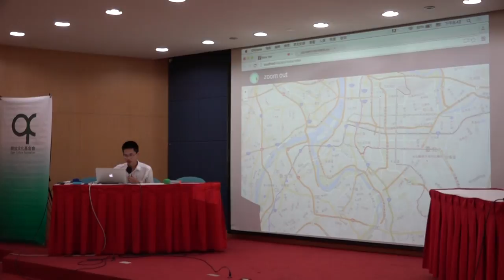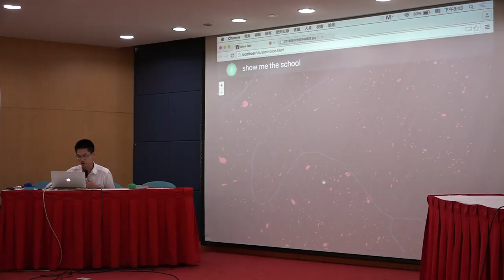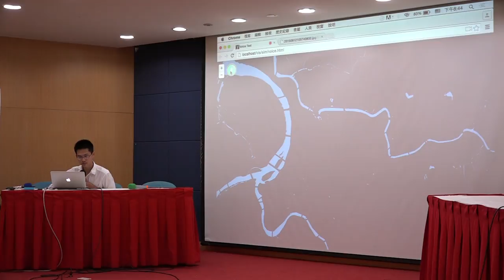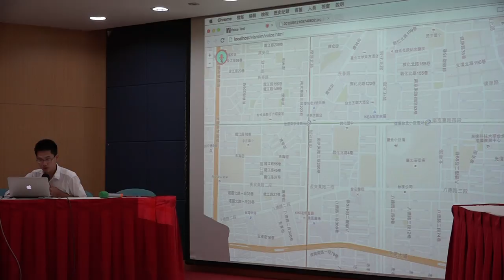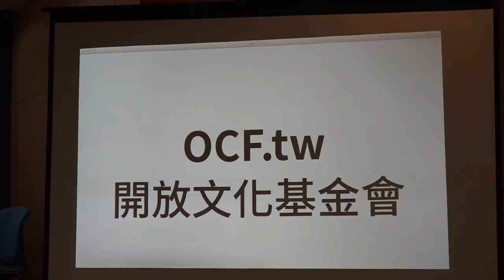民主直接點？民主的數位空間 閃電講 Open Data Sim City - 李慕約 - 20150827